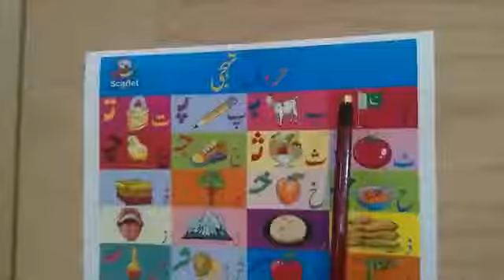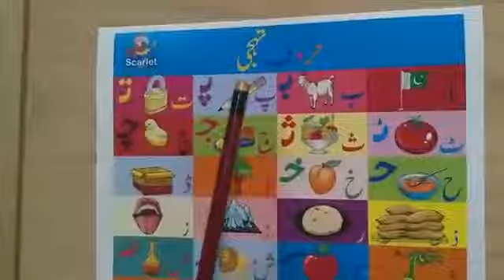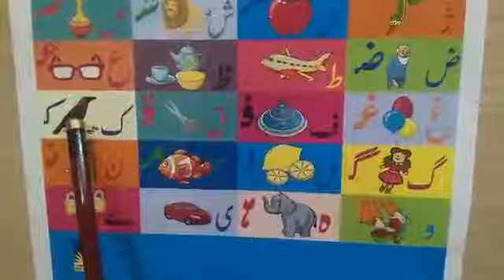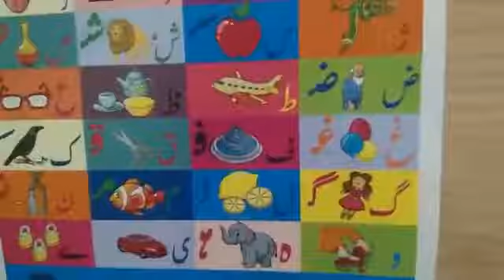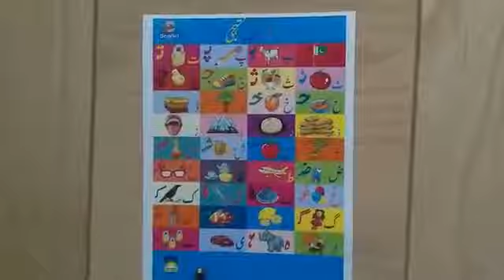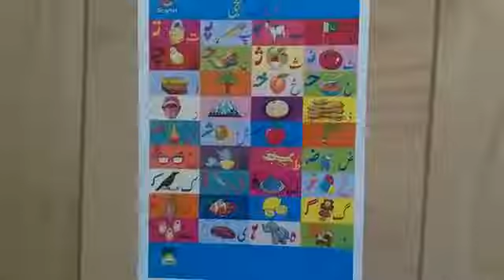Das Banigala Class Play Group (Urdu Reading) 14/july/20